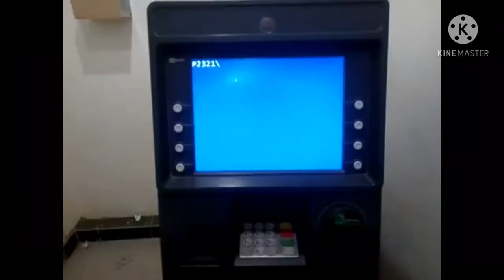ATM Machine se Jo Awaz Ati Hai Wo Kis Ki Hai |مشین سے جو آواز آتی ہے کس کی ہے ATM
ATM Machine se jobawaz ati hai kis ki hai jany is video main intresting fact hai

♦Here you will get to hear many firsts which you did not know before in urdu♦